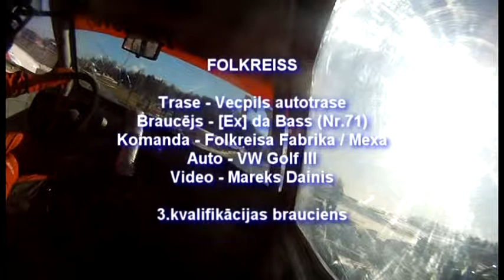Folkrace onboard - Mareks Dainis (No.71 / Team FFM) Vecpils / 04.03.2012 third heat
Līdz ar veiksmīgi aizvadītu LAF Folkreisa Ziemas kausa 4. posmu un autokrosu Brenguļos turpinās cerības aizvadīt arī nolikumā paredzēto piekto posmu. Tiesa, sacīkste, kas 3.martā bija paredzēta Popes trasē, pārcelta uz Vecpils autotrasi - 4.martā!. Savukārt pastāv iespēja, ka nedēļu pēc Vecpils posma, ja laikapstākļi atļaus, varētu notikt arī sacīkste Jēkabpilī, kas gan būtu ārpus Ziemas kausa ieskaites, tomēr gana interesanti.

LAF Folkreisa Ziemas kauss nolikumā paredzēts piecos posmos. Pie šīs patiesības pieturoties, Brenguļos formāli aizvadīta ceturtā sacīkste, lai gan praksē šī bija tikai otrā sportistu tikšanās šajā ziemā. Savukārt piektais posms, kas sākotnēji bija paredzēts Popē, notiks Vecpils autotrasē.

Popes sacīkstes rīkotājs Kaspars Silenieks laicīgi atsauca cīņu Ventspils puses trasē personīgu apsvērumu dēļ un, vienojoties ar Vecpils trases organizatoriem, lūdz pārnest posmu uz Vecpili. Kaspars gan ļoti cītīgi turpina darbu, lai izdotos arī Vecpils sacīkste -- tiek organizēts bataljons ar autokrosa klases dalībniekiem no Kurzemes puses.

Līdz ar Vecpils posmu LAF Folkreisa Ziemas kauss finišēs. Tomēr, ja marta vidū saglabāsies ziema, 10. vai 11. martā iespējama sacīkstē Jēkabpilī, kur Mārtiņš Svilis un citi Jēkabpils pazīstamie autosportisti jau vairākas nedēļas darbojas šogad izveidotā ziemas autotrasē. Mārtiņš Svilis sacīja: „Ja ziema turēsies, ļoti labprāt gribētu savā trasē uzaicināt folkreisa un autokrosa braucējus. Tāpēc darīsim visu, lai trasi saglabātu un ceram, ka arī sportisti būs gatavi ziemu paturpināt!"